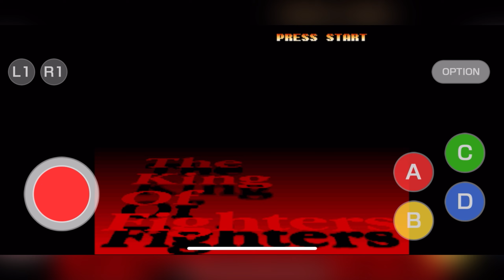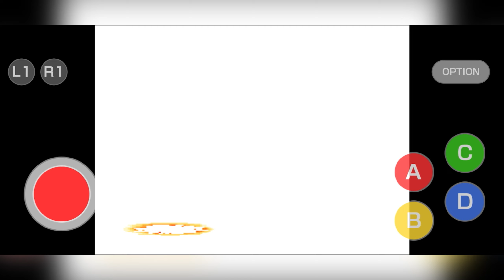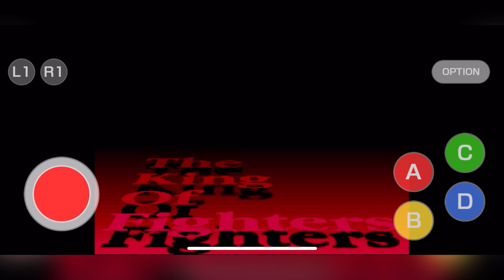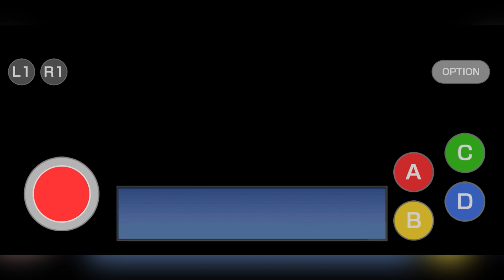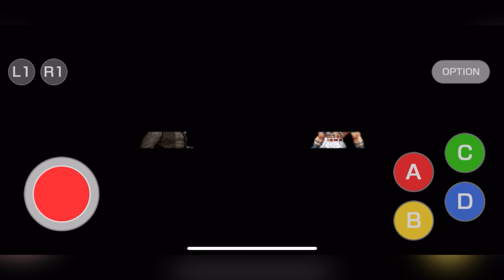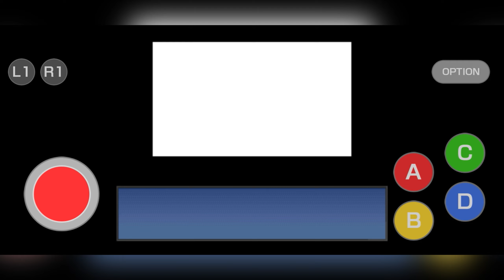the king of fighters 97 all team ending ios gameplay iphone